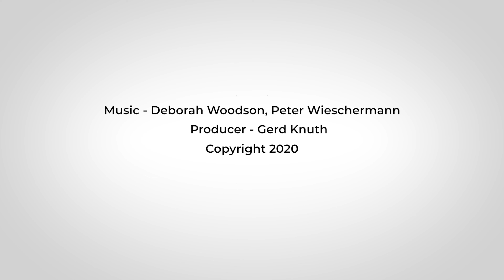Feliz Navidad - Coro Gospel de Cuba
Coro Gospel de Cuba desea una feliz y bendita Navidad
Follow Coro Gospel de Cuba

Music Director, Arrangement: Deborah Woodson

Producer: Gerd Knuth

Danke an alle Sponsoren für die Unterstützung des Chores und für die Produktion dieses Videos
Gospelbüro Köln GbR